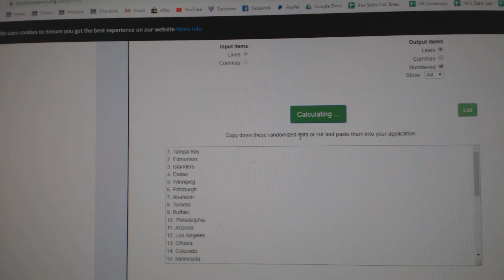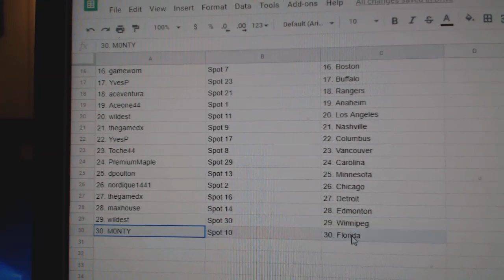Team Randoms - C&C GB #10,647